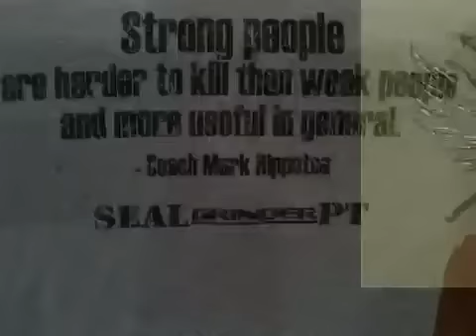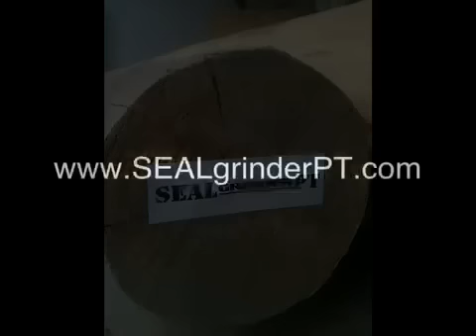SEALgrinderPT workout with a log